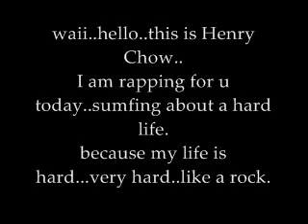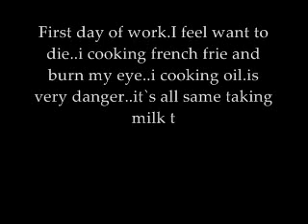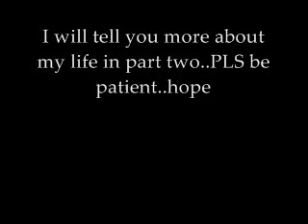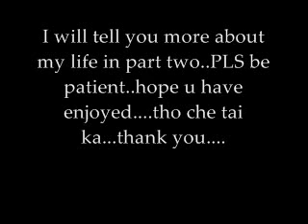HENRY CHOW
HENRY CHOW!! lol soo funny